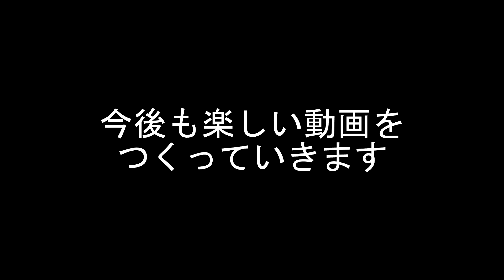発電機防衛型ナースとの精神を削り合う長期戦【DbD】S4#165